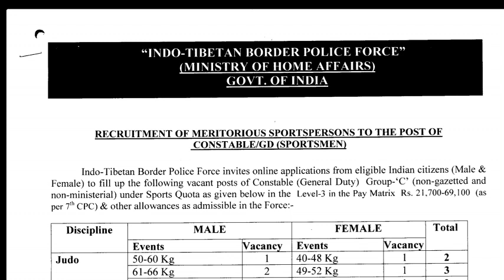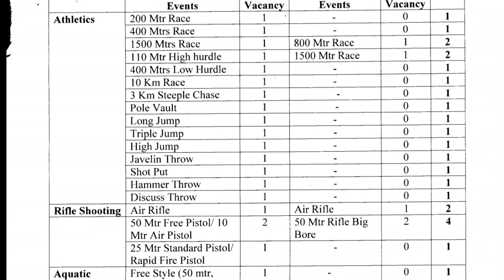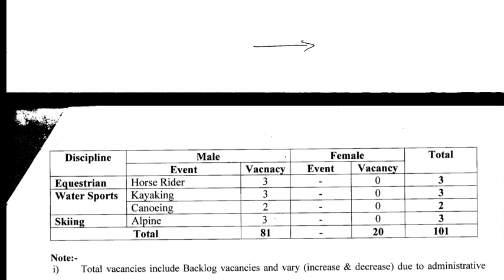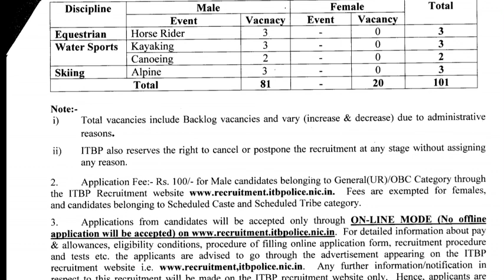Vacancy for sports person in ITBP खिलाड़ियों के लिए itbp में आई नई बहाली ITBP sports quota vacancy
Vacancy for sports person in ITBP.
खिलाड़ियों के लिए itbp में आई नई बहाली
ITBP sports quota vacancy
ITBP sports quota recruitment
ITBP recruitment for sports person
ITBP sports persons vacancy